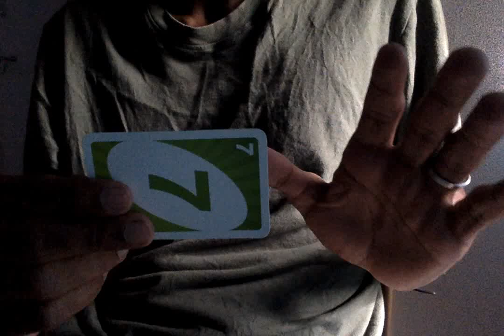Snap change card trick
card tricks